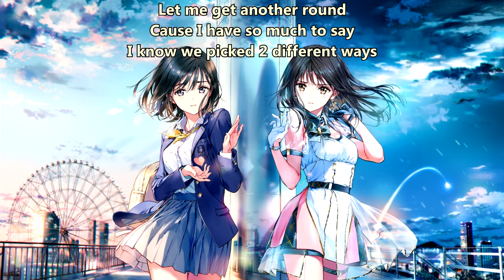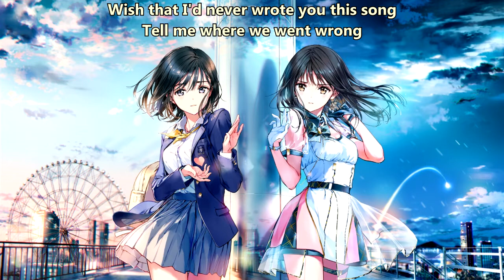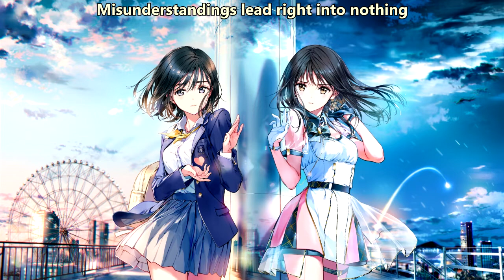Riverview - Who You Are (with lyrics)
Lyrics:

Let me get another round
Cause I have so much to say
I know we picked 2 different ways
The times have changed
Woke up and nothing was the same
All these years playing this old game

I gave up you'll never admit
The reasons that made me quit
You paint it red on white walls
Don't count on me the day you'll fall
I know exactly who you are
We tried but it's already gone

I miss the days you hung with us
Now it's against all odds
Wish that I'd never wrote you this song
Tell me where we went wrong
You felt so low, there is no turning back
How can I move on?
With all of these flashbacks

Misunderstandings lead right into nothing
But lie after lie it makes me realize
That you're selfish, you're selfish about the way you try
To put it all on myself